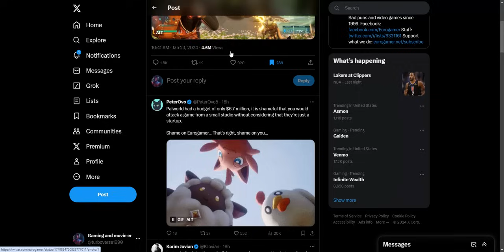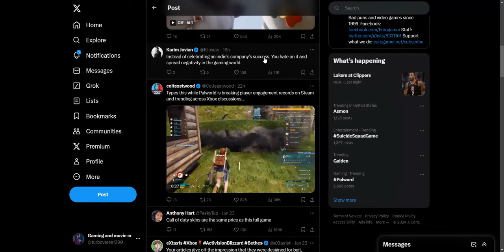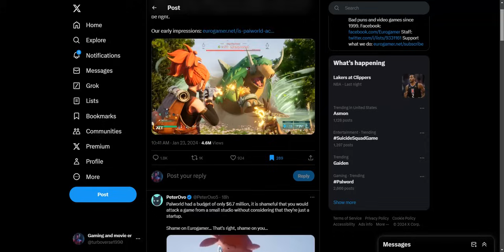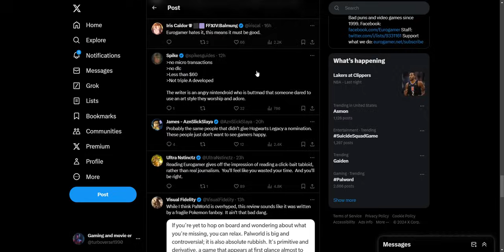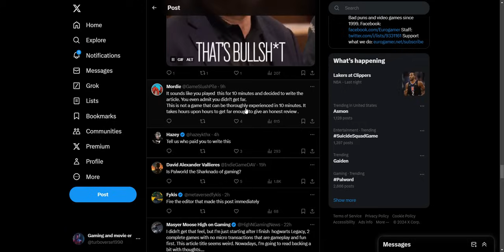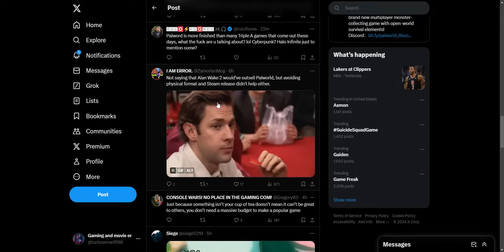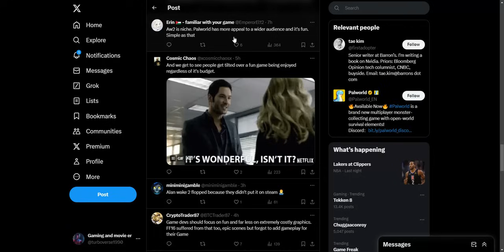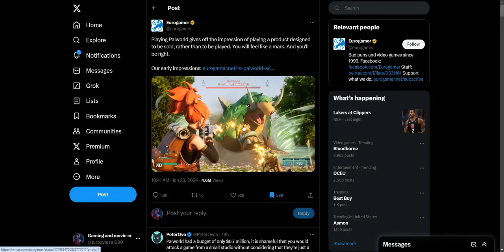Eurogamer and gaming journalist really hate that Palword is successful